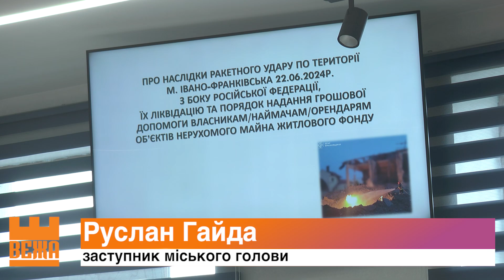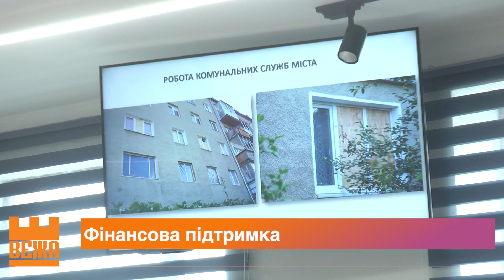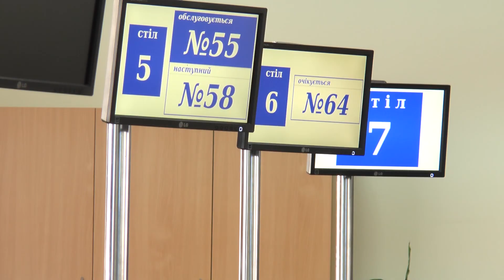Іванофранківчани отримають грошову допомогу за пошкоджене майно внаслідок російського обстрілу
Отримати відшкодування за пошкоджене майно. Після ворожого російського ракетного удару 22 червня в Івано-Франківську було пошкоджено Національний технічний університет нафти і газу, понад два десятки багатоквартирних житлових будинків та комунальних закладів.

Вікторія Богдан, Геннадій Томнюк. Новини на “Вежі”